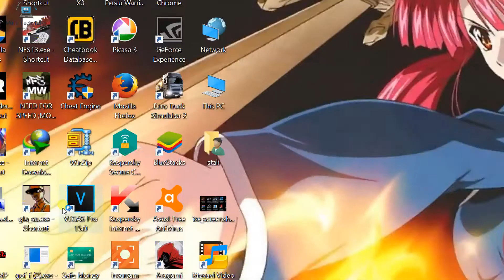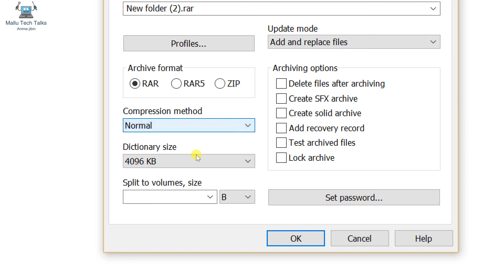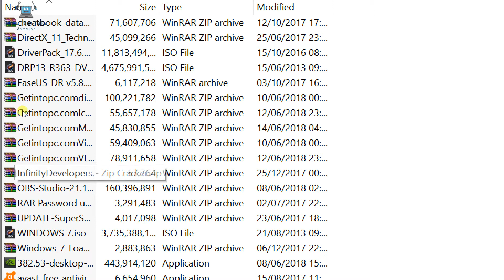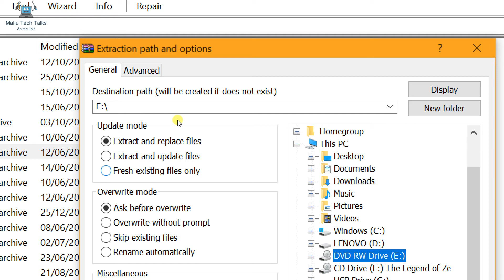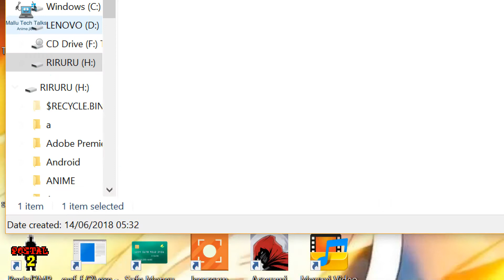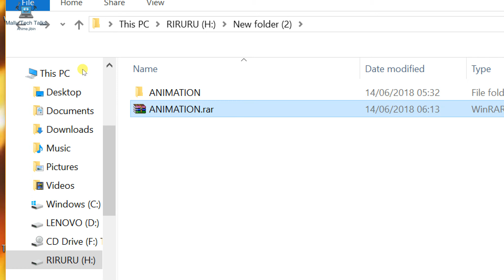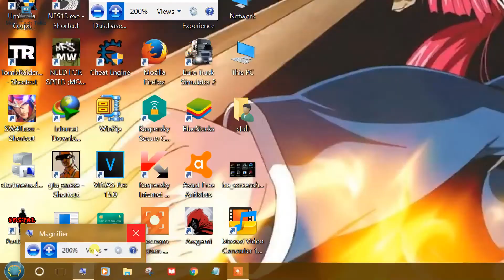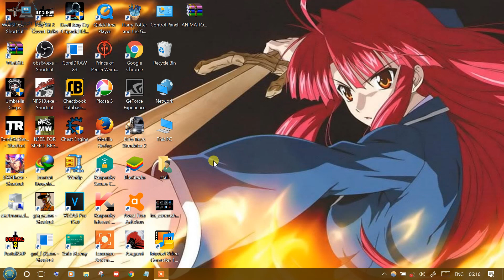How To Use WinRAR Software In Windows PC Explained In Malayalam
എങ്ങനെ WinRar software  ഉപയോഗിക്യം ? (How to use WinRar software)